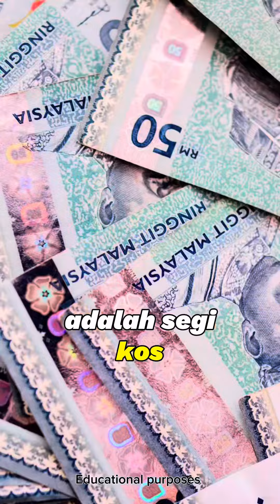Bersalin di private hospital vs hospital kerajaan?